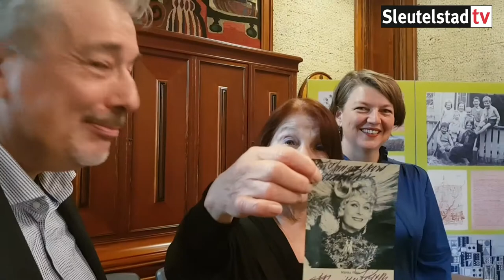2018 10 19 Persconferentie verwerving nalatenschap Jan Wolkers